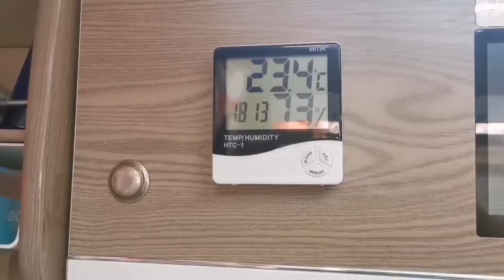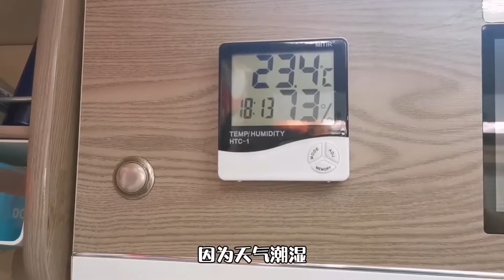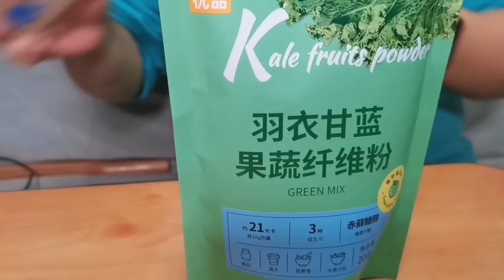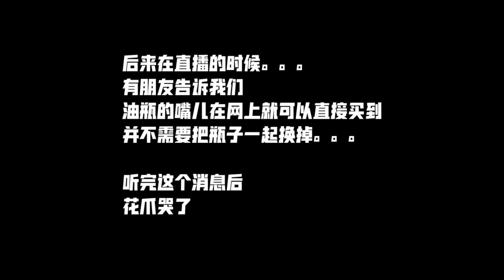房车旅行这些细节不注意会影响健康，厨房奋战5小时，再累也值得【花喵去吃饭】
今天是在房车上卖力干活的一天，虽然都是些琐碎的小活，但不干的话会影响健康咧，奋战了5小时，真累。。